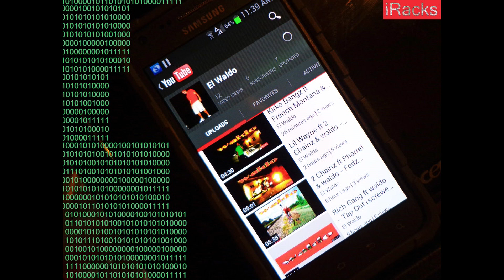Ace Hood ft Rick Ross, Future, & waldo - Buggati (screwed & chopped)